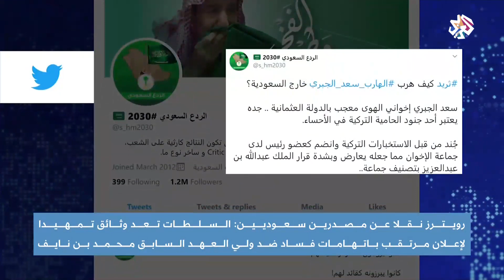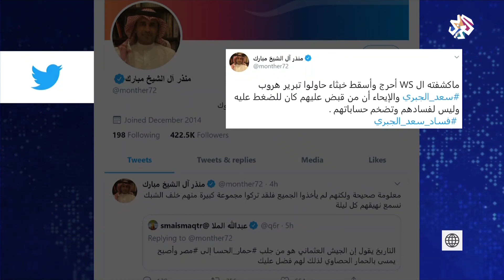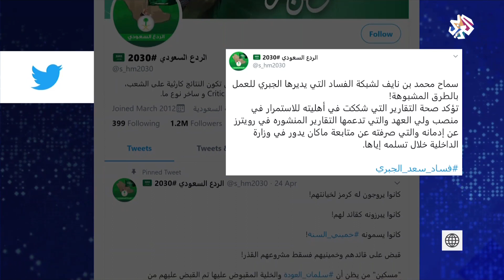رويترز: السعودية تعد وثائق لإعلان اتهامات فساد ضد ولي العهد السابق محمد بن نايف | أخبار العربي